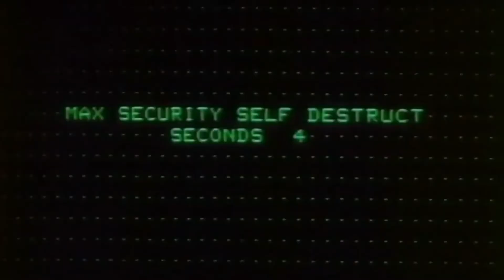TOP 5 HORROR MOVIES 1981 - A Life In Horror Ep.4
Welcome to Everything Fear, your one stop shop for horror

the 4th episode in our continuing series 'A Life In Horror' in this series Kit Gives his personal TOP 5 horror movies of each year he's been alive. This week it is the year 1981

Everything Fear is dedicated to bringing you the best in horror movie reviews, lists, rankings and analysis.

Host Kit Tinsley is a horror author, film academic and general horror geek.